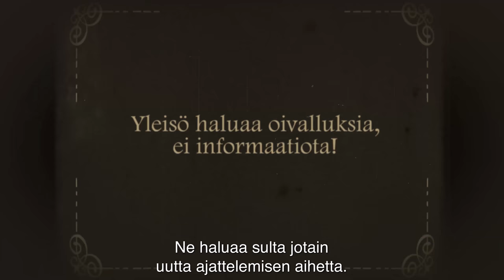Onko esiintymisessä tärkeää se mitä sanot vai miten sanot? Marjo auttaa!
Katso vinkit hyvään esiintymiseen!